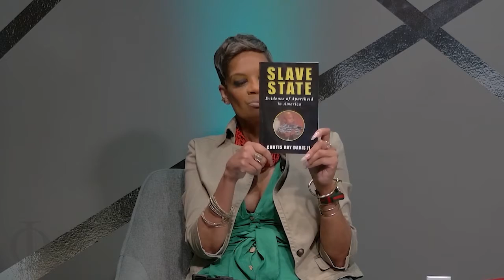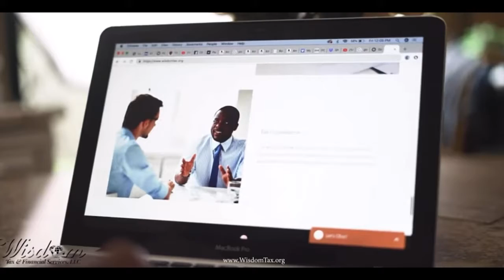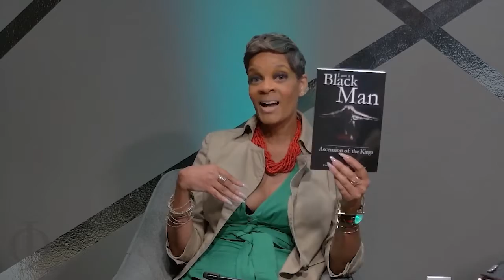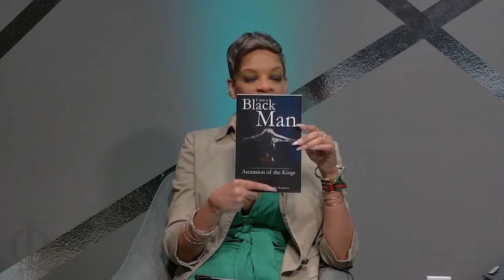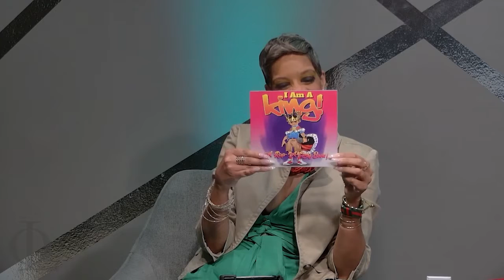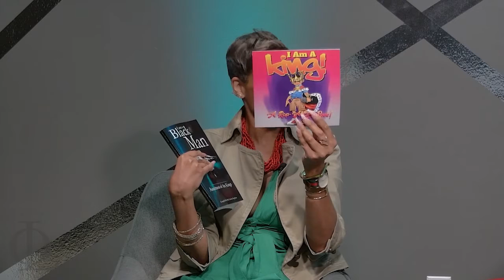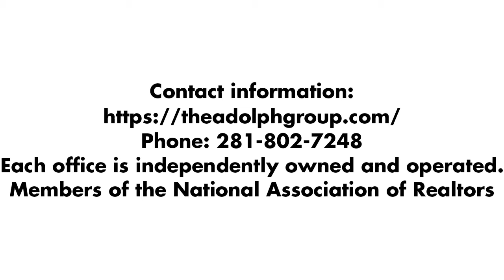Our Life TV Show S2 E9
Men Show: The Struggles and Rising-Up
Featuring... Kenneth Grissom, Domonique Bowie, Damian Valentine, Cam Hill and Curtis Davis